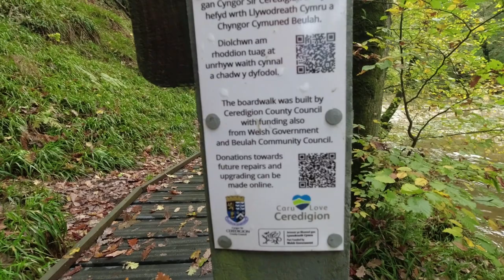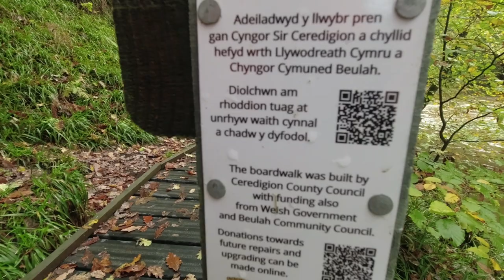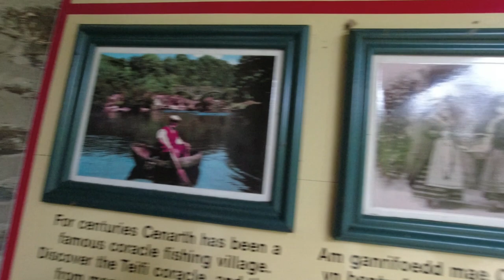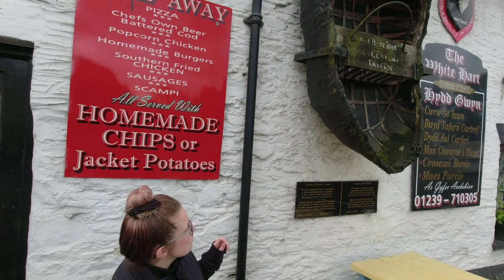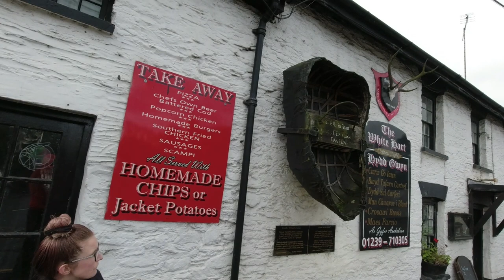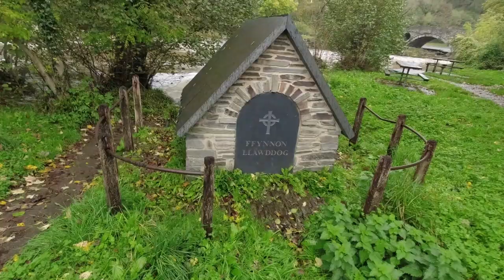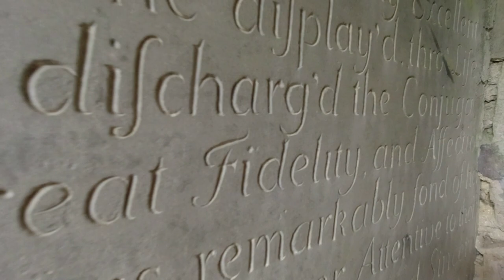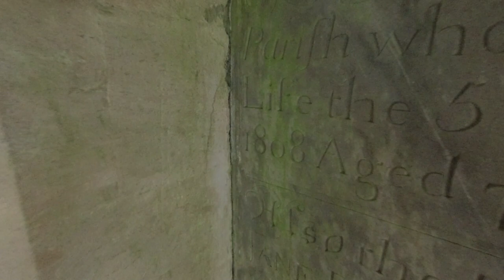Cenarth! A Miss HubNut Guided Tour.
Welsh History, an 18th Century Bridge, coracles and cake! Yes, Miss HubNut is back with a tour of another fascinating Welsh village.

@HubNut is the main channel for car things, @hubnotes for camping stuff and you can support what we do should you wish to. Thanks.